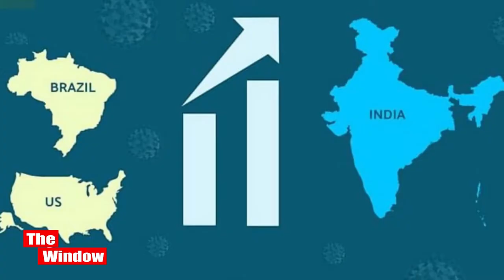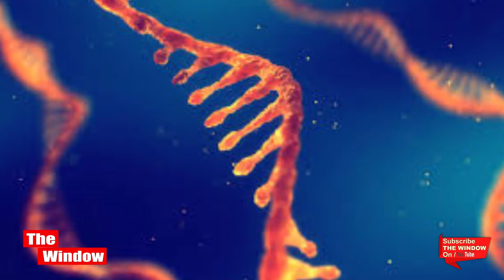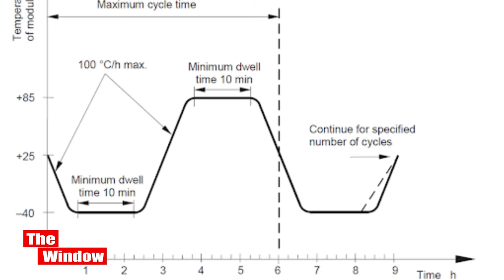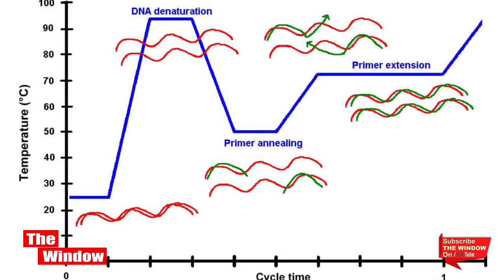CORONA के सबसे सटीक RTPCR टेस्ट पर ही अब वैज्ञानिक सवाल क्यों उठा रहे हैं? वजह जानकर चौंक जाएंगे!